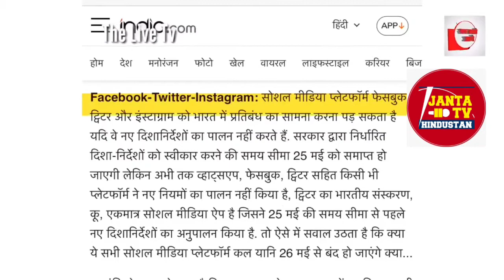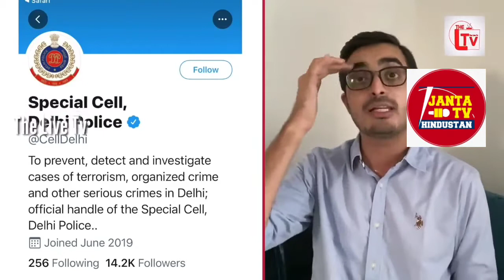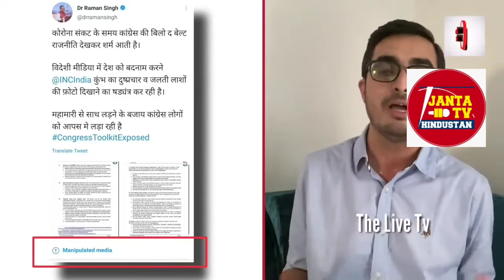फेसबुक और ट्वीटर पर मोदी की तलवार